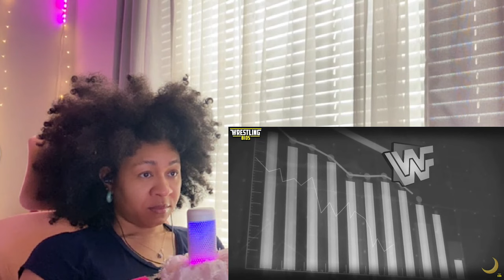wwe reaction | Heel Turns That Were 100% Justified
Hope you guys enjoy this wwe reaction